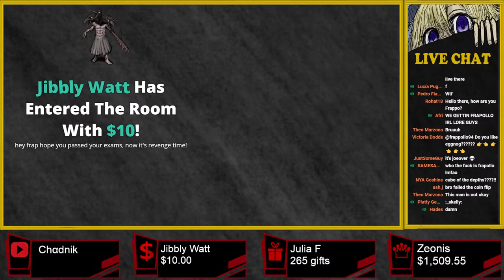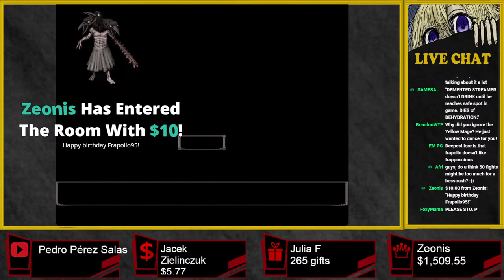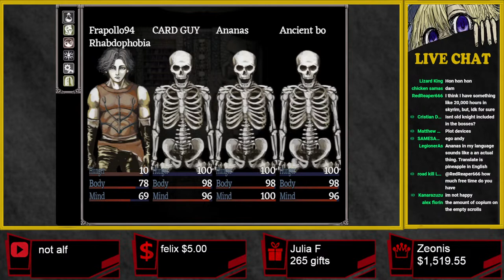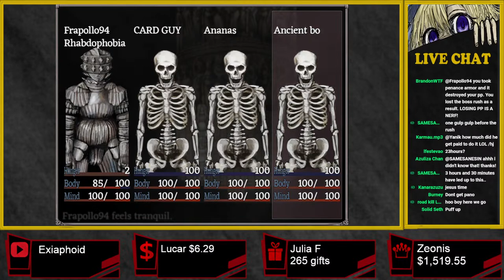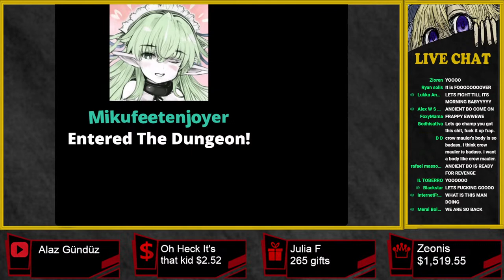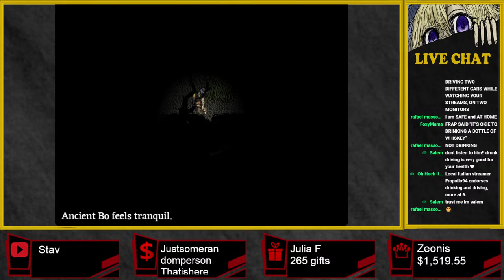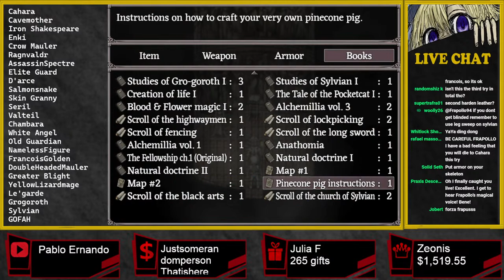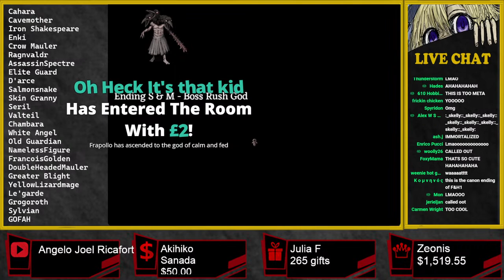Fear & Hunger HARD MODE BOSS RUSH THE REVENGE (RULES IN DESCRIPTION)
Boss Rush is a mod avaiable on itch.io
Due to it being very simple there are some small problems in using it, but the easiest fix is to not fight bosses before the boss rush!

RULES:
-Can't fight bosses before the Boss Rush (will show which bosses are considered bosses at the start)
-Win the Boss Rush
-HARDMODE Difficulty